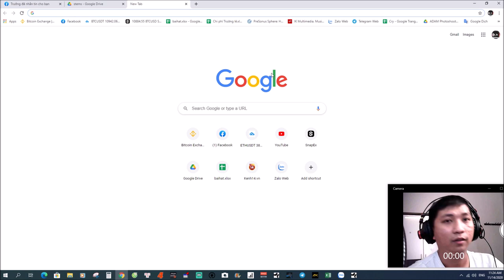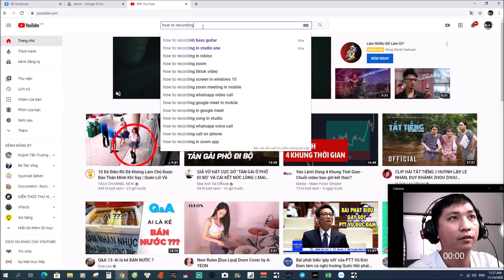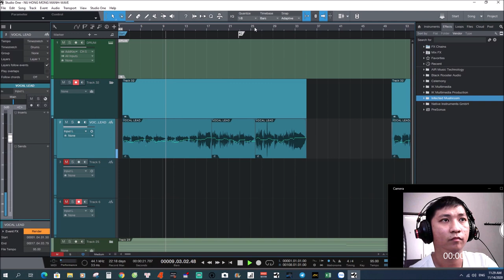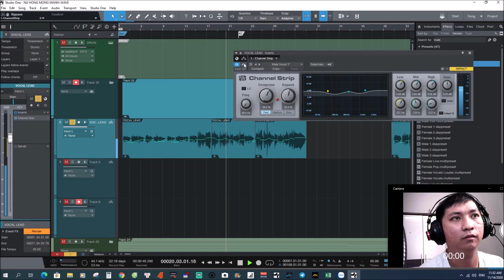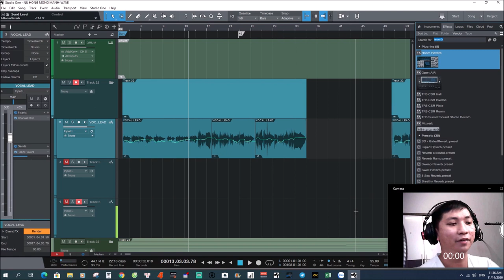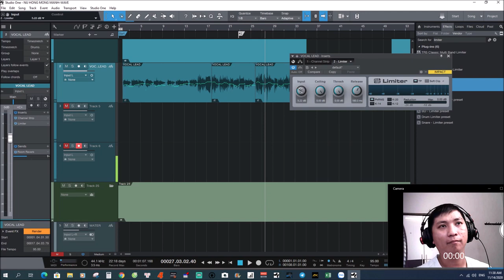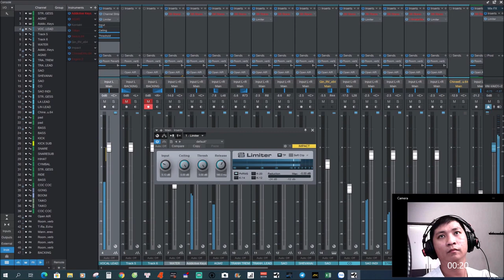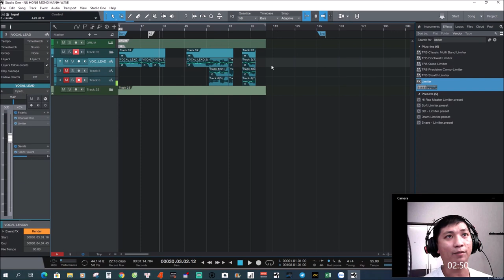Thu Âm Tự Sướng Dù Không Biết Gì | Truong Le - ADAM Muzic Production